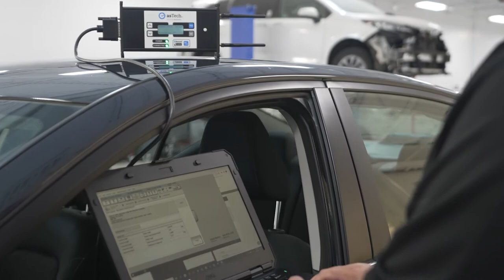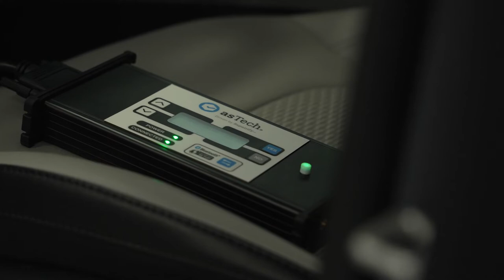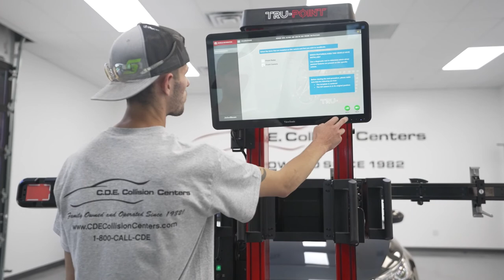CDE Collision Centers Boosting Fast and Safe Repairs with asTech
CDE Collision Centers, which serves the greater Chicagoland and Northwestern Indiana area with 16 locations, is a longtime asTech customer that leverages the entire portfolio of diagnostic and calibration offerings, including remote OEM diagnostics, adasThink for ADAS insights, and asTech’s integration with the John Bean Tru-Point static calibration system. Watch as Eric Frieberg, Director of Operations for CDE, and Tim Hetfleisch, Regional Manager for CDE, describe their experiences with asTech and the overall benefits and contributions asTech makes to their business for a fast and safe repair.